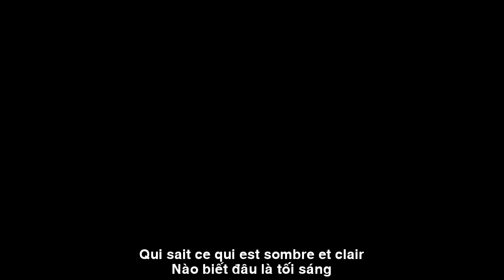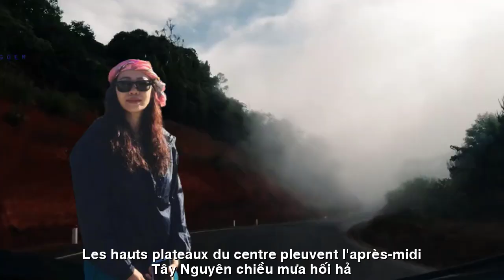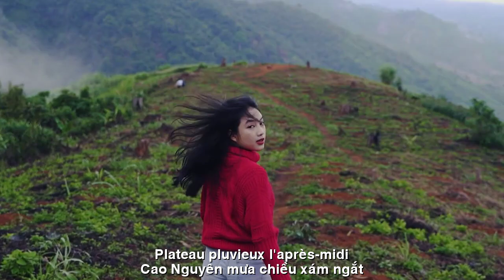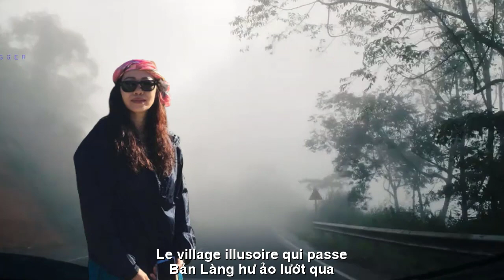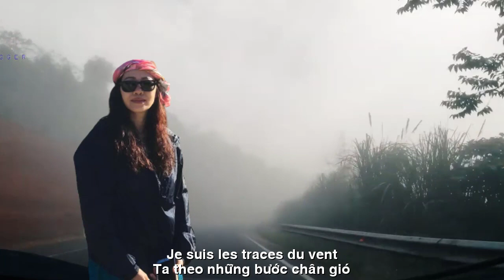[FULL HD]COURSE DE RÊVE ||MƯA SẦU TÂY NGUYÊN||THIÊN DI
TÁC PHẨM:COURSE DE RÊVE
||MƯA SẦU TÂY NGUYÊN||
THƠ:THIÊN DI
MƯA TÂY NGUYÊN
Mịt mù mây, mù mịt gió
Đẩy cơn nắng cháy về xa
Cao nguyên  mưa chiều xám ngắt
Hun hút con đường mở ra
Nào biết đâu là tối, sáng
Ranh giới đất trời nơi đâu?
Suối dâng ngập dòng máu đỏ
Vết thương lòng đất mẹ đau...
Lũng thấp non cao mưa trút
Cheo leo vách đá tranh nhau...
Hố đen xuyên hai thế giới
Ta bay giữa những tinh cầu
Trời gầm, chuồi xuống thật thấp
Đưa tay chạm cõi vô thường
Cây rừng vặn theo cơn lốc
Loang lổ nước mắt triền nương
Tây nguyên chiều mưa hối hả
Bản làng hư ảo lướt qua
Ta theo những bước chân gió
Núi rừng vang tiếng tụng ca
Thiên Di . Kỷ niệm chuyến đi phượt qua Tây Nguyên 7.2020

TRADUCTION FRANÇAISE
PLUIE DANS LES WEST HIGHLANDS
Il y a des nuages ​​et du vent
Repousse le soleil brûlant
Plateau pluvieux l'après-midi
En espérant ouvrir la voie
Qui sait ce qui est sombre et clair
Où est la frontière entre le ciel et la terre ?
Le ruisseau déborde de sang rouge
La blessure au cœur de la mère fait mal...
La vallée est basse et haute, la pluie tombe
Les falaises d'escalade rivalisent les unes avec les autres...
Trou noir à travers deux mondes
Je vole parmi les planètes
Le ciel rugit, descends très bas
Tendre la main pour toucher le royaume de l'impermanence
L'arbre de la forêt se tord avec le tourbillon
Des larmes dégoulinantes
Les hauts plateaux du centre pleuvent l'après-midi
Le village illusoire qui passe
Je suis les traces du vent
Les montagnes et les forêts résonnent de louanges
Migrateur. Célébrer le voyage à travers les hauts plateaux du centre 7.2020